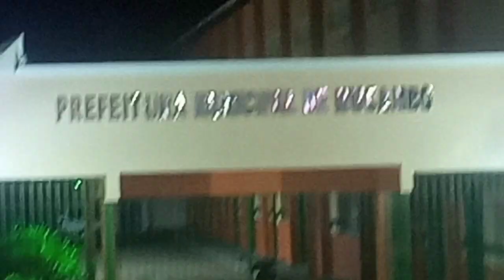EM MULHER NÃO SE BATE!